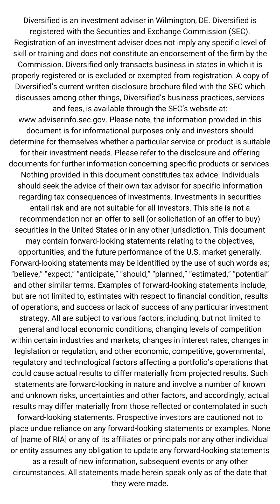Midterms & Markets: How do politics impact the stock market?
Midterms & Markets: How do politics impact the stock market? Does the president influence the stock market? Find out in this video and blog from Diversified.